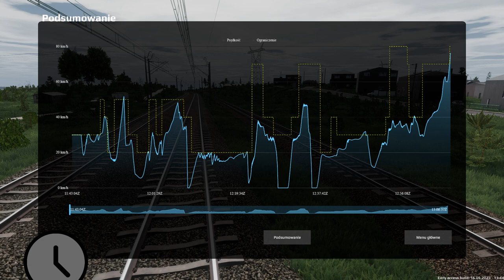SimRail | E186 TRAXX | TME 424042 | ...Katowice Janów - Sławków... | 25.05.2023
Towarowy Masowy Elektryczny 424042
Za pomocą lokomotywy E186 Traxx próbuję prowadzić jakiś nieokreślony pociąg towarowy o dziwnym numerze - nawet jakoś się to udaje, ale mogłoby być lepiej.